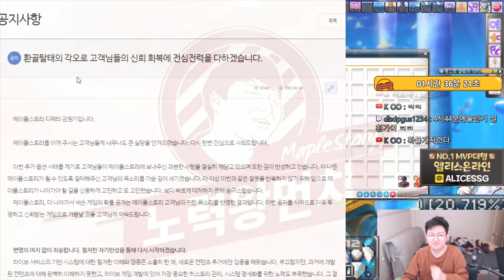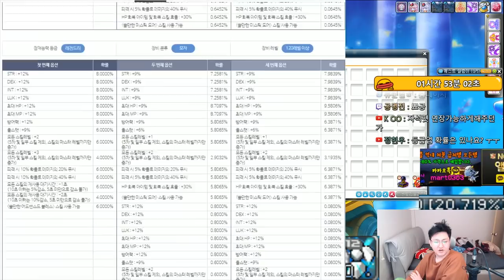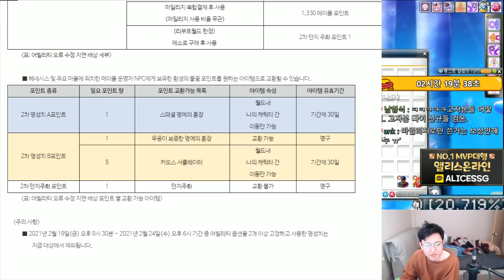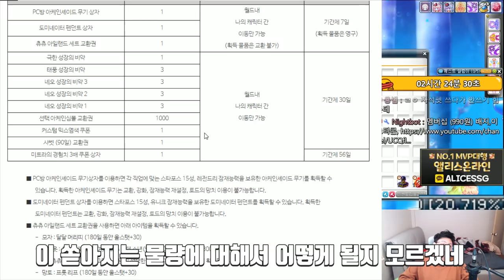메이플스토리 2차보상 , 공개된 큐브확률(쌍크,보공) - 먼치